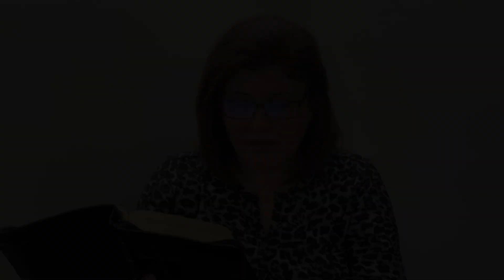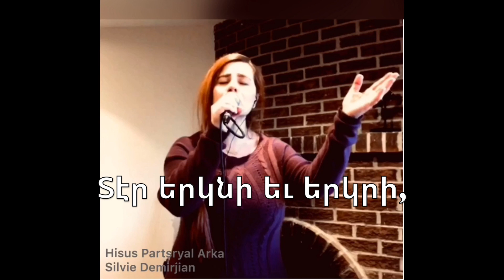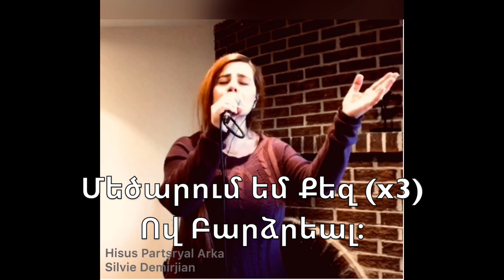FAEC-MTL | PASTOR GEORGES DABBO + Worship | May 31st, 2020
Diffusion Live du service FAEC MONTREAL-
Pastor Georges Dabbo